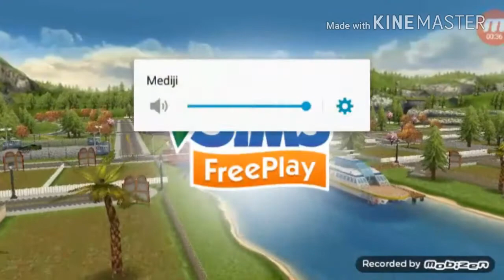HOW TO DAWNLOAD THE SIMS FREE PLAY MOD APK 《TUTORIJAL》 #2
LINK OF THE DAWNLOAD APK
SONG'S: ON & ON, HEROES TONIGHT
I LOVE YOU TUBE ♡♡